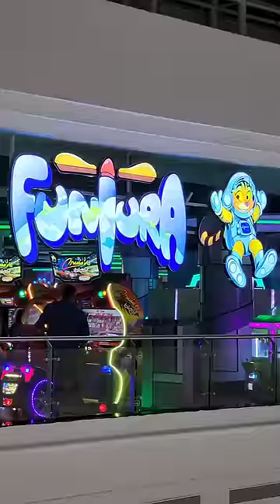കൊച്ചി Lulu Mall-ലെ 3 കിടിലം റൈഡുകൾ | Zero Gravity